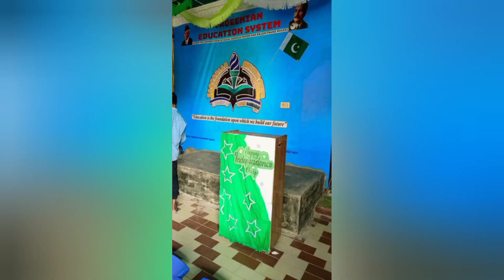Happy Independence day || vlogs by hoorain || vlog 21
So this is my 14 august vlog and first of all happy independence day to you all my YouTube family and I went to my function our school build a function and we had a so much fun and enjoy and comment it you guys like my vlog so comment it and like my this vlog and share with your family and friends and subscribe my YouTube channel for more amazing vlogs I hope you are liking my vlogs so please support me...